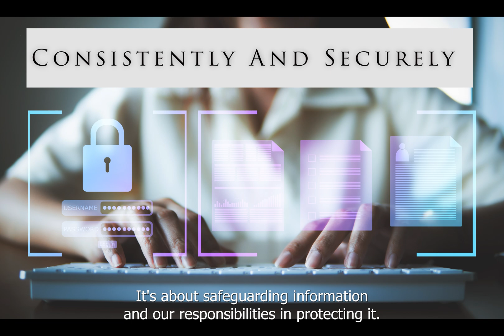Building a Data Culture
Why Data Matters to You: Data affects all of us, no matter what role you're in. Knowing how to handle it correctly can help us work smarter and protect the privacy of our citizens.